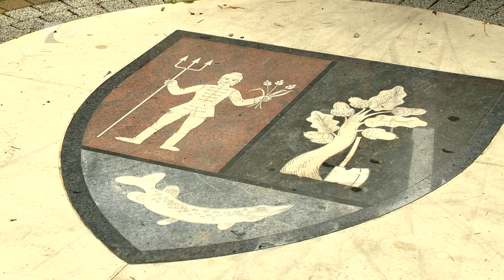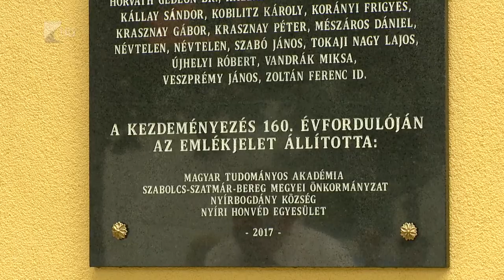Emlékjelet avattak - Kölcsey Tv